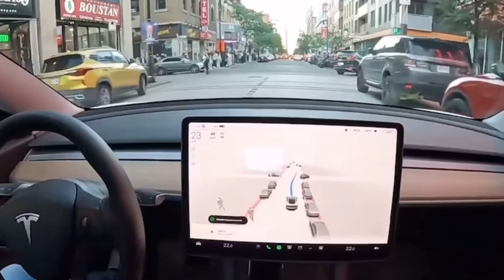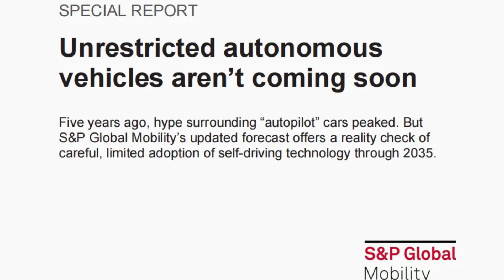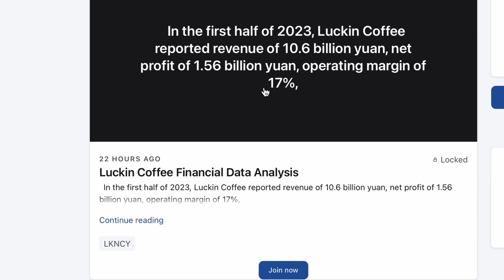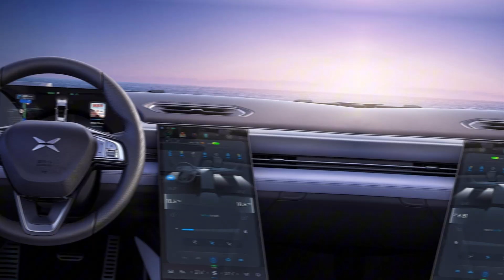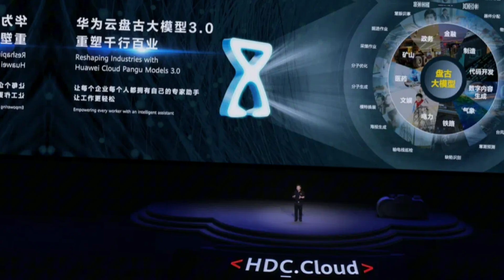Self-Driving Car: Everything You Need to Know!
The Truth About Self Driving Cars